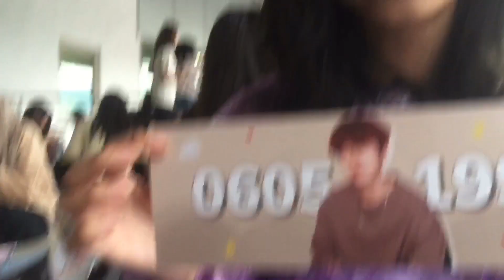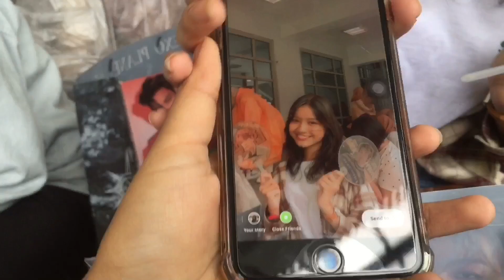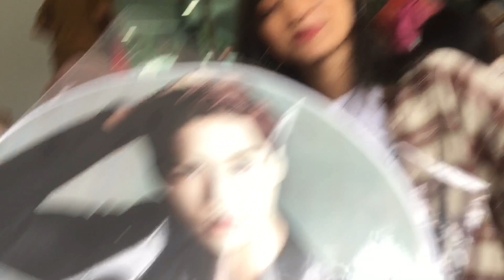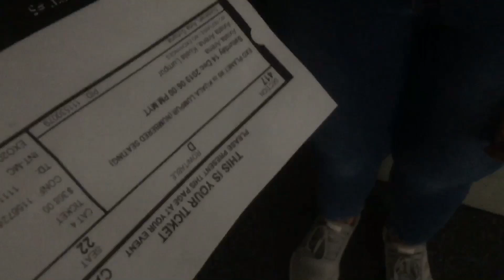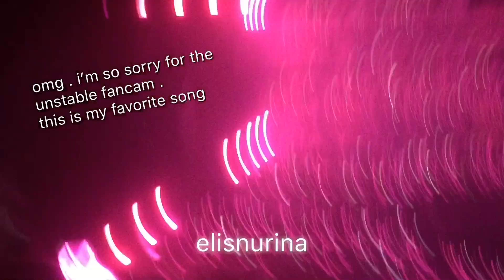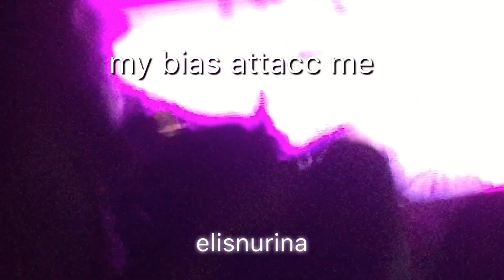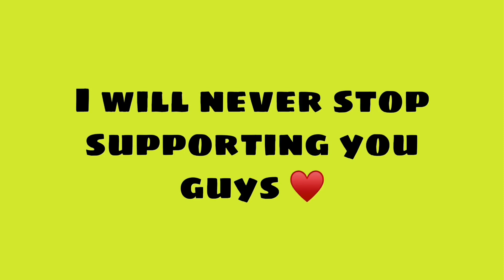VLOG : I MET EXO! EXplOrationInKL | ELIS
I can’t BELieB (in chen’s voice) . I FINALLY MET THE KING , EXO !! I had so so so much fun ! Hoping to see them again in the future ! ♥️